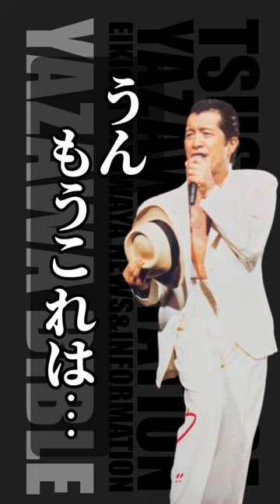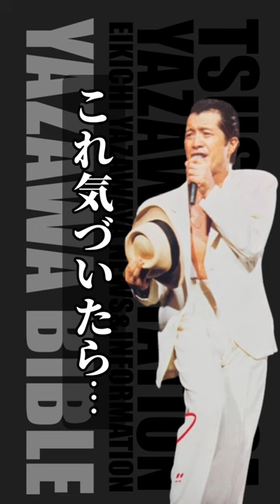YAZAWA BIBLE【俺は、絶対ギブアップしねえぞって…】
【「～Welcome to Rock'n'Roll～ EIKICHI YAZAWA 150times in Budokan」 3月13日(水)Blu-ray&DVD発売特設サイト】

【WOWOW×矢沢永吉 武道館ライブ150回記念スペシャル】

【Threads:TSUSHIDA BASE with YAZAWA STATION】
@z.tsushida.base.830としてThreadsを利用中です。スレッドとリプライをフォローするには、アプリをインストールしてください。

【矢沢永吉YouTubeチャンネル】

【EIKICHI YAZAWA
news&information
from Instagram tsushida base 】

【～ONE FIFTY～TOUR BLOG ツアーブログ ダイレクトURL】

【YAZAWA LOCKS! AuDee】

＋＋＋フレンドYoutuberさんは＋＋＋

津志田 Uō・Uō・Uō